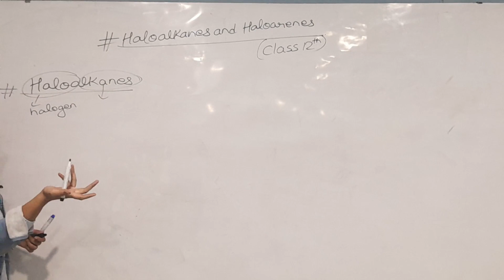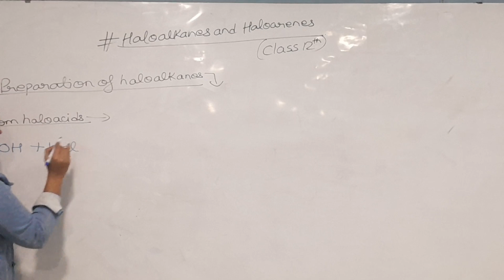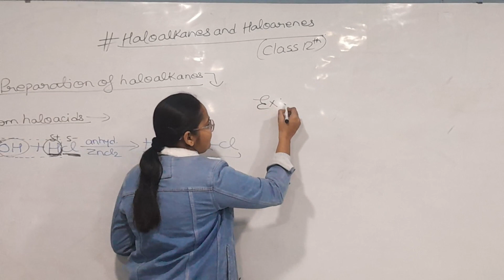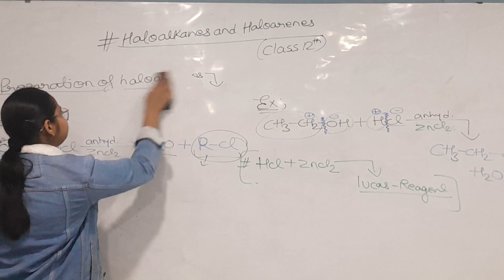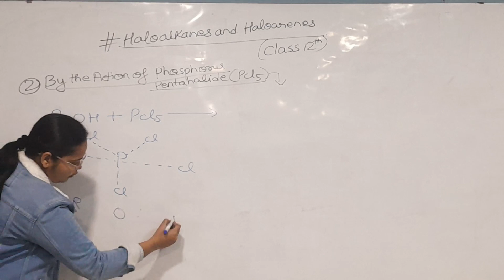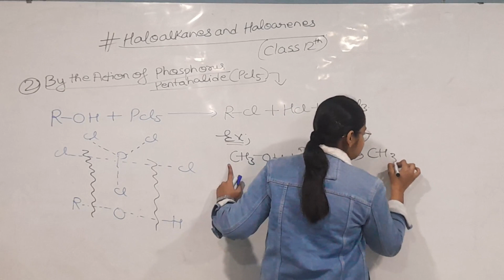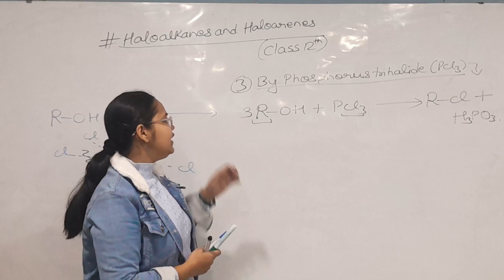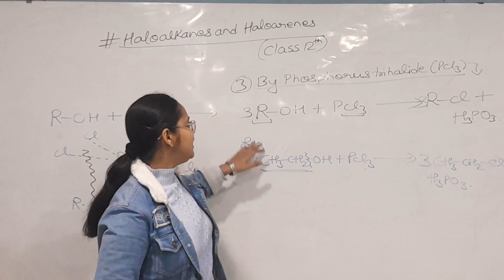HALOALKANES & HALOARENES PART-1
BY- ANKITA MAAM (CHEMISTRY FACULTY)